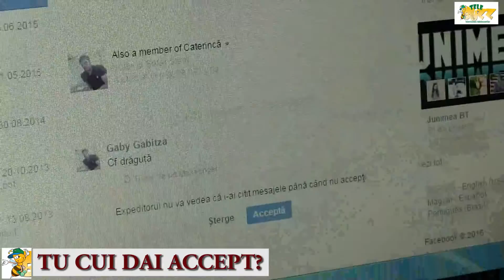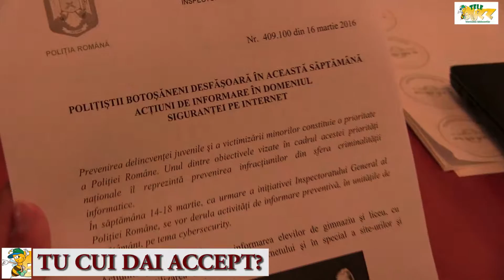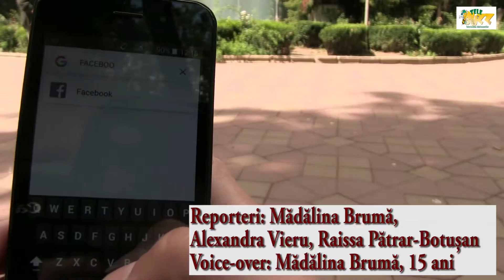Drepturile copilului in Europa: identitate furata pe internet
Realizat de Madalina Bruma, Alexandra Vieru, Raissa Patrar Botusan